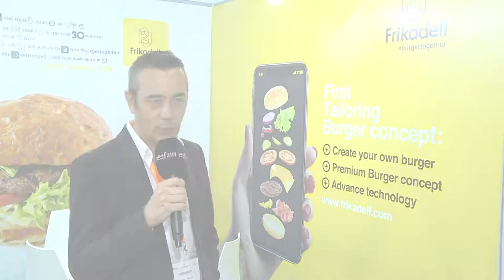TGFM 2018 I Antony Doucet, Frikadell